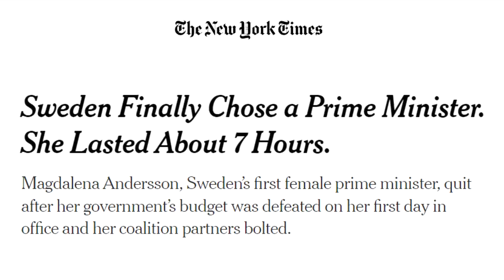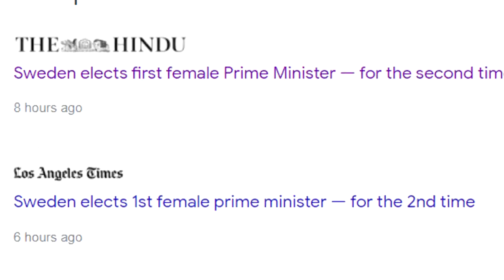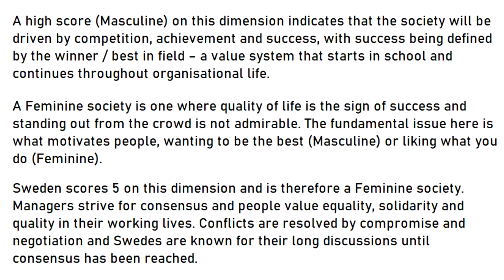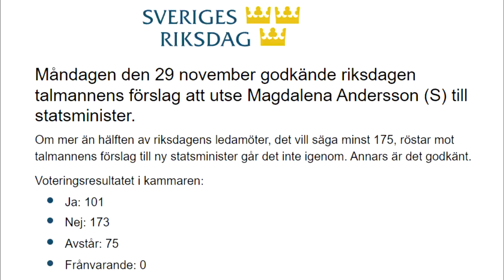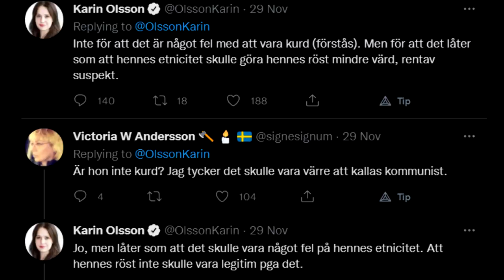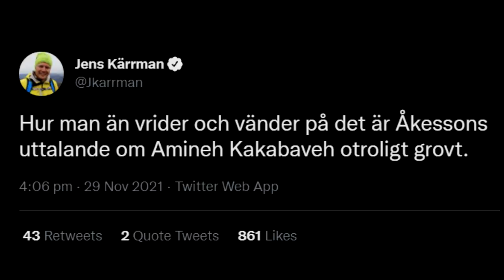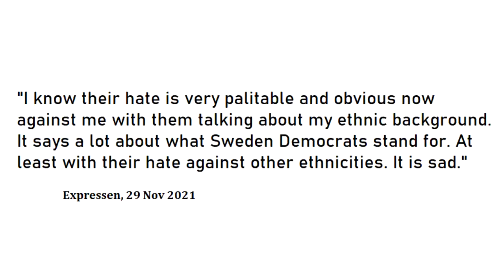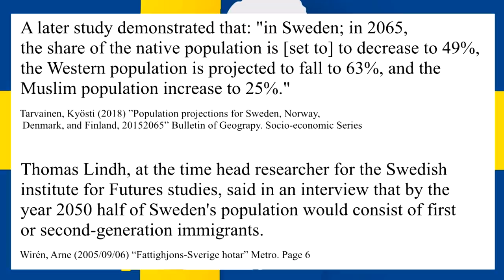The UNTOLD Story of SWEDENS 1ST WOMAN PRIME MINISTER